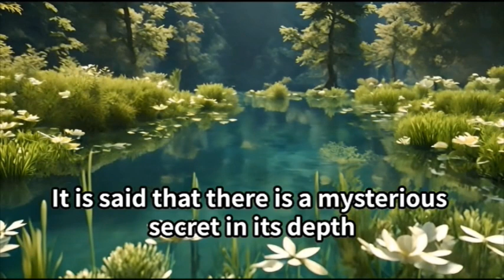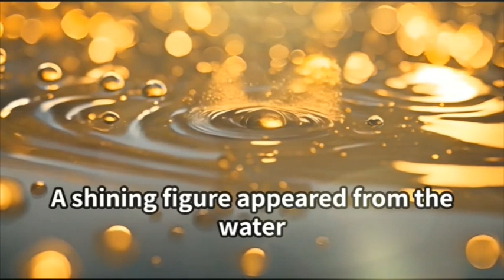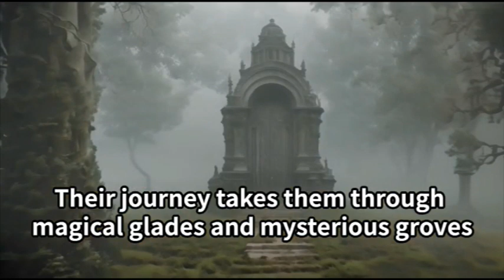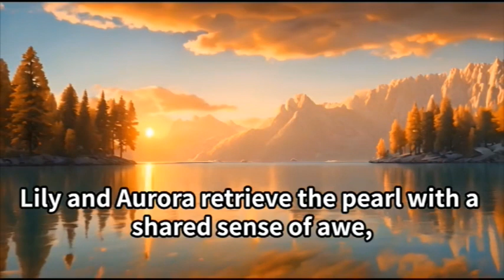【fairy tale】【Children's story】（With narration） The story of Lily and the lake fairy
Welcome to Children's Dreams.
This channel provides you with a world of dreams and imagination.
Dreams for children.
Now, let's go to the world of dreams!